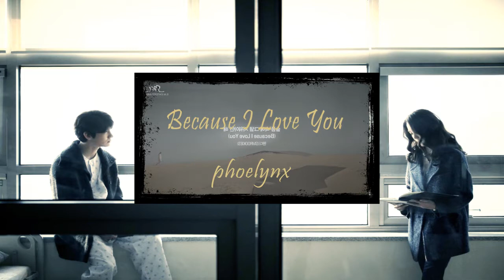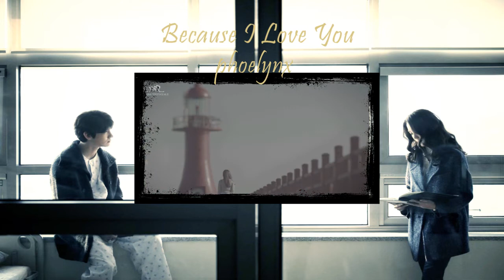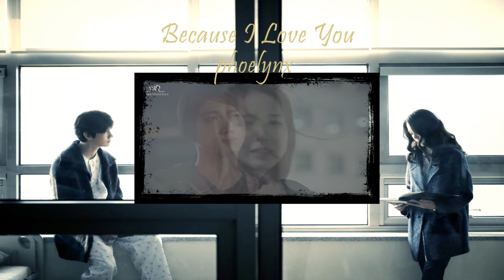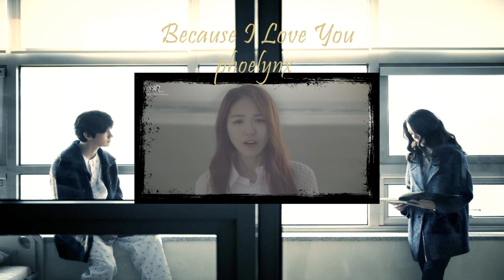[COVER] Wendy - 슬픔 속에 그댈 지워야만 해 (Because I Love You)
If you'd like to make me happy,click read more ^_^

Hello there!
You have officially made me happy :D
This is Lyn! I changed my username hehehehe C:

The first time I heard this song,I knew I had to make a cover for this as soon as possible. And it wasn't as soon as possible though xD But I still hope you liked it C: Wendy has such a mature and powerful voice that I was kind of worried the song didn't really match mine so I kind of just went with it.The lyrics were beautiful as well.So here's another ballad from me although personally I think I'm not good with them but yay for trying??

Instrumental credit: everysing

xo